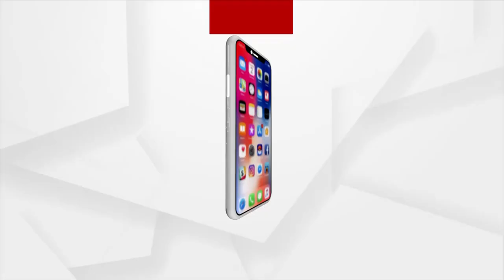ଅର୍ଗସ ଅଧରପଣା କୁଇଜ୍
ଅର୍ଗସ ଅଧରପଣା କୁଇଜ୍ , 7ନମ୍ଵର ପ୍ରଶ୍ନର ଉତ୍ତର ଦେଇ ଭାଗ୍ୟଶାଳୀ ବିଜେତା ହୋଇଛନ୍ତି ବ୍ରହ୍ମପୁରର ସୁବାଷ ଚନ୍ଦ୍ର ସାହୁ